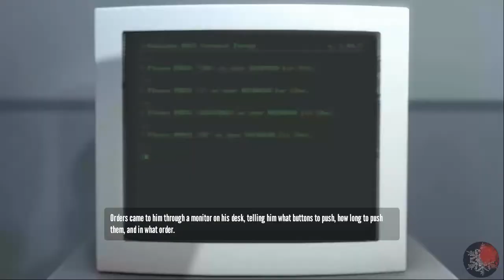Snow Plays The Stanley Parable [BLIND] #1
This is a BLIND Let's Play of the "The Stanley Parable".
I hope you'll enjoy this Adventure with me into the depths of this Game. If so please consider liking the video and leaving a comment.

The Stanley Parable is an interactive story modification built on the Source game engine, developed by Davey Wreden.
A remastered stand-alone version,was developed by Wreden and William Pugh under the Galactic Cafe development team name.

The Game can be found on their main site and on Steam.